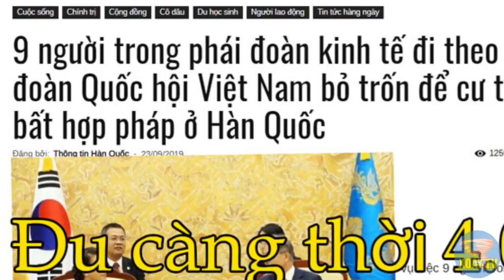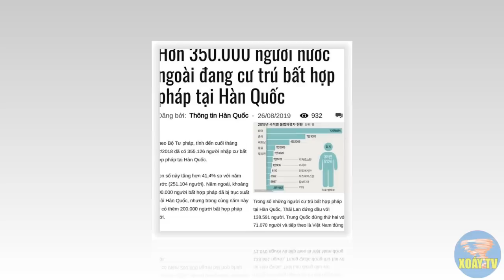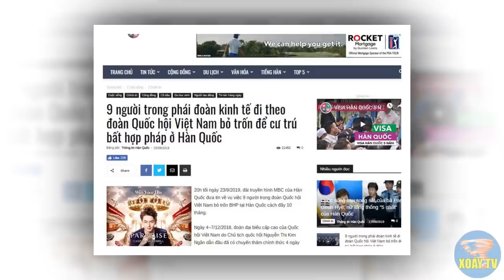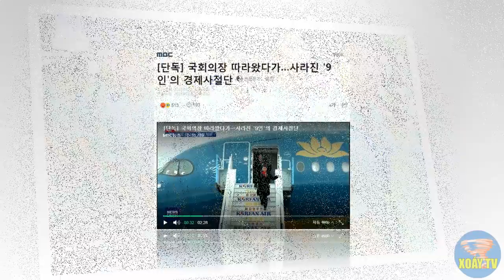Bộ Công An KHỞI TÔ' Chủ Tịch Quốc Hội NGUYÊN THI KIM NGÂN vì tội BUÔN L.ẬU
Chiếu theo Bộ luật Hình sự tại Điều 349 quy định "Tội tổ chức, môi giới cho người khác trốn đi nước ngoài hoặc ở lại nước ngoài trái phép"